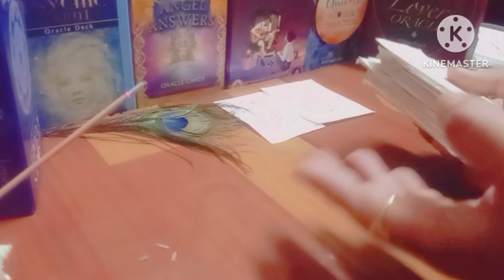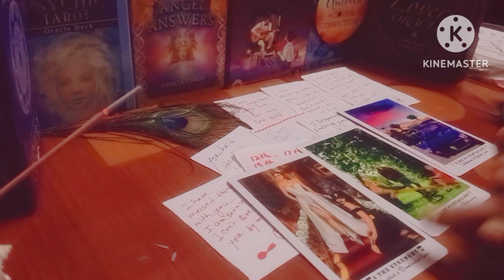within 1 hour ❤️ after watching this you will get one expected call📞 from your lover😍😍😍